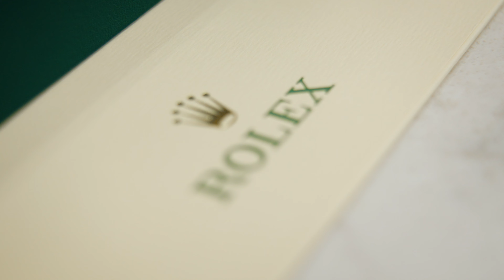Rolex 126610LN Submariner Date 41mm Stainless Steel Watch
Discover the Rolex 126610LN Submariner Date 41mm Stainless Steel Watch.

The Oyster Perpetual Submariner Date in Oystersteel with a Cerachrom bezel insert in black ceramic and a black dial with large luminescent hour markers. The Submariner's rotatable bezel is a key functionality of the watch. Its 60-minute graduations allow a diver to accurately and safely monitor diving time and decompression stops.

Manufactured by Rolex from a hard, corrosion-resistant ceramic, the Cerachrom bezel insert is virtually scratchproof. A luminescent capsule on the zero marker ensures legibility, no matter how dark the environment. The bezel’s knurled edge is carefully designed to offer excellent grip under water, even with gloves. The dial’s luminescent Chromalight display is an innovation that improved visibility in dark environments, an essential feature for divers.

Hour markers in simple shapes – triangles, circles, rectangles – and broad hour and minute hands enable instant and reliable reading to prevent any risk of confusion underwater.

Rolex uses Oystersteel for its steel watch cases. Specially developed by the brand, Oystersteel belongs to the 904L steel family, alloys most commonly used in high-technology and in the aerospace and chemical industries, where maximum resistance to corrosion is essential.

Oystersteel is extremely resistant, offers an exceptional finish once polished and maintains its beauty even in the harshest environments.

The Oyster bracelet is a perfect alchemy of form and function, aesthetics and technology, designed to be both robust and comfortable.

It is equipped with an Oysterlock clasp, which prevents accidental opening, and an ingenious Glidelock, allowing fine adjustments of the bracelet without using any tools — and allowing it to be worn comfortably over a diving suit.

Buy or Sell a Rolex Submariner 126610LN with SwissTimepieces.co.uk.